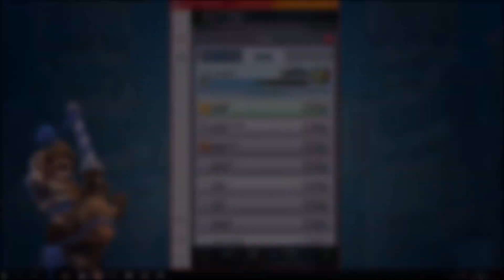Clash Royale - Arena 7 per Mars26!